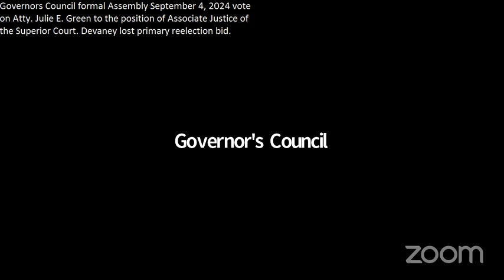Governors Council formal Assembly September 4, 2024 vote on Atty Julie E Green to the position of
Governors Council formal Assembly September 4, 2024 vote on Atty. Julie E. Green to the position of Associate Justice of the Superior Court. Devaney lost primary reelection bid.